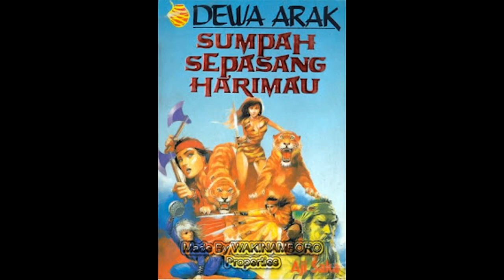Kisah Dewa Arak 57